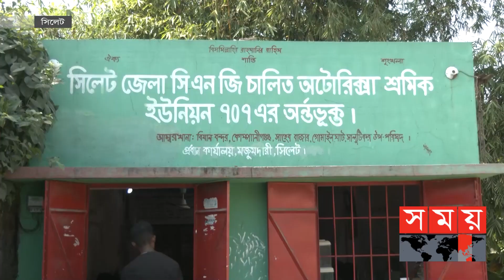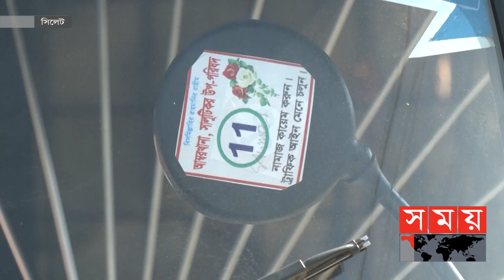নেই নম্বরপ্লেট, মাসিক চাঁদায় মিলছে ছাড়! | Sylhet CNG | CNG Auto Rickshaw | Somoy TV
নম্বরবিহীন সিএনজি চালিত অটোরিকশায় সয়লাব সিলেট। ঝুঁকিতে যাত্রীরা। চালকদের দাবি, আইনশৃঙ্খলা বাহিনীকে চাঁদা দিয়ে বিশেষ টোকেন নিয়েই চলছে অটোরিকশা।